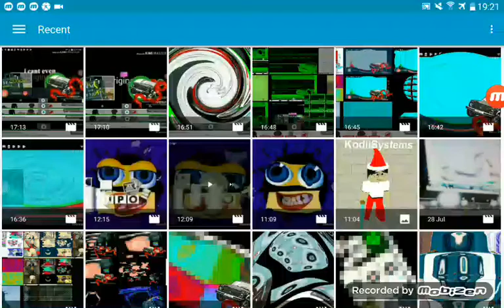I cant even Original Effects Round 15 vs myself